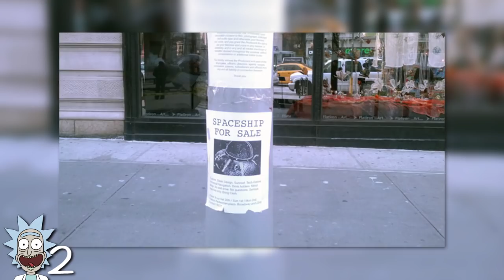33 NIEZNANE FAKTY O RICK I MORTY!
5.000👍DZISIAJ i kolejny film JUTRO!

Cześć, ja jestem Cyprian a w dzisiejszym odcinku pokażę Wam 33 nieznane fakty (ciekawostki Rick i Morty) o Ricku i Mortym! Miłego oglądania!

☑️Jeśli to czytasz, napisz w komentarzu "KRESKÓWKI CYPRIAN" a ja przypnę Ci serducho!